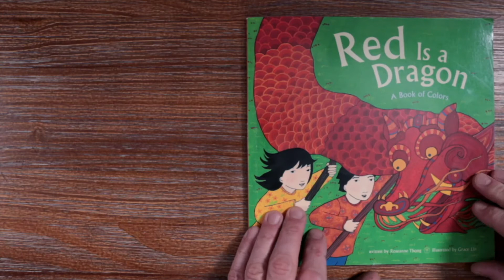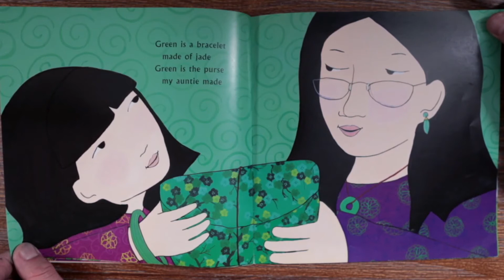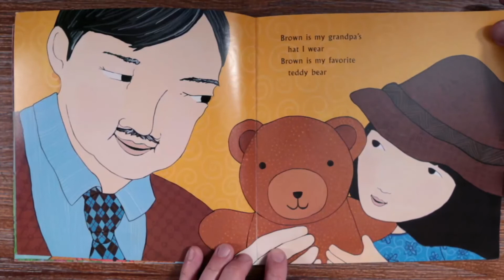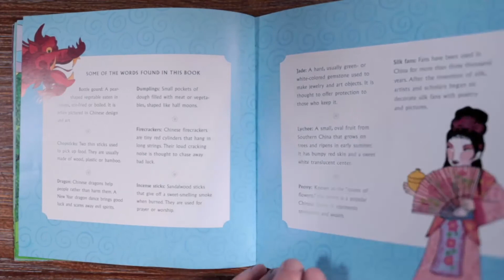Story Time: Red is a Dragon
By Roseanne Thong
Illustrated by Grace Lin